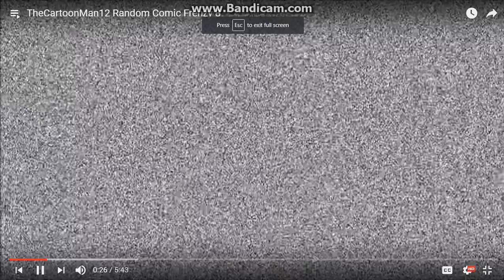JH Movie Collection Random Comic Frenzy 2 Clip 6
Audio from "The Three Stooges: A Plumbing We Will Go".
NOTE: I hope the people doesn't making the reaction video.